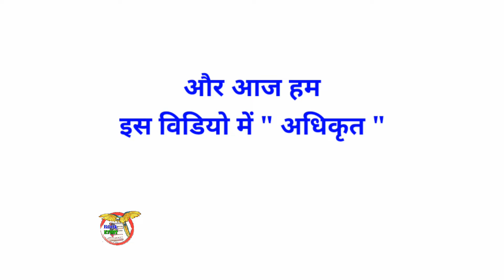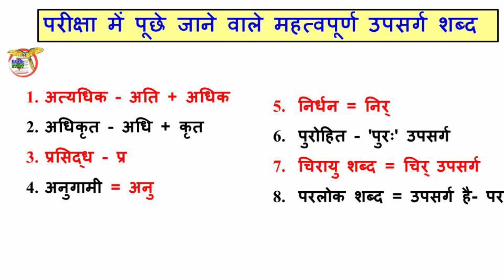‌‌‌ अधिकृत शब्द का उपसर्ग || adhikrit shabd mein upsarg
adhikrit shabd mein upsarg ‌‌‌
‌‌‌ अधिकृत शब्द का उपसर्ग
वे शब्दांश जो किसी मूल शब्द के पहले या पूर्व में लग कर नए शब्द का निर्माण करते है अर्थात् नए अर्थ का बोध करवाते है वे शब्द उपसर्ग होते है।
‌‌‌जैसे - प्र, अति, अधि, आ, नि, उत्, अप, अभि आदी ।